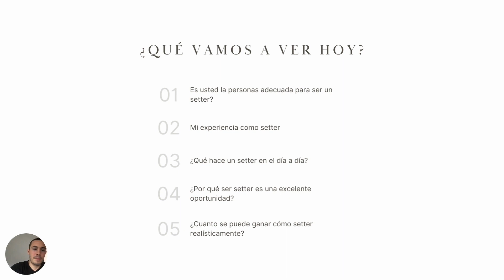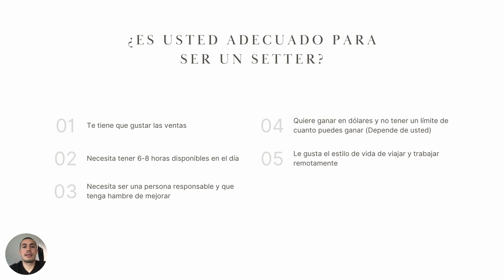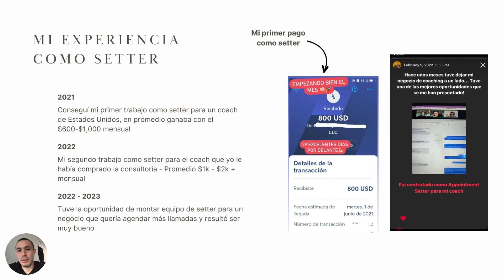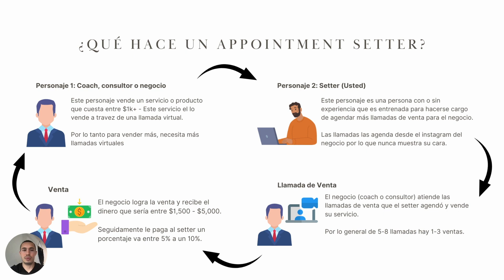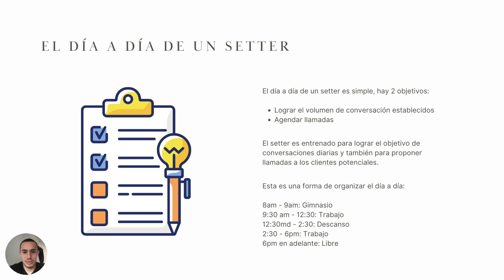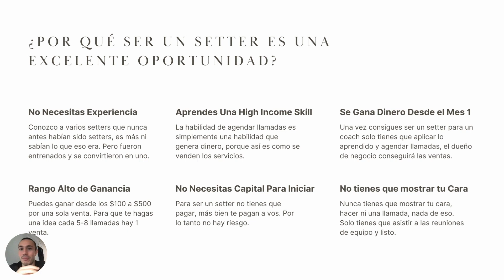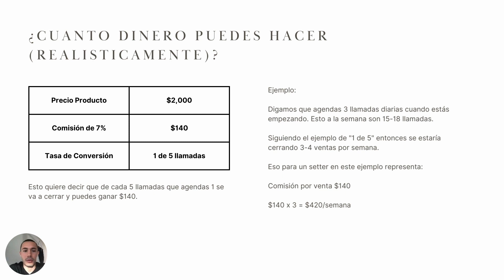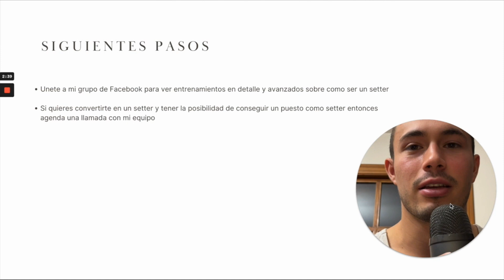La Nueva Profesión - ¿Qué es un Appointment Setter? (En Español)